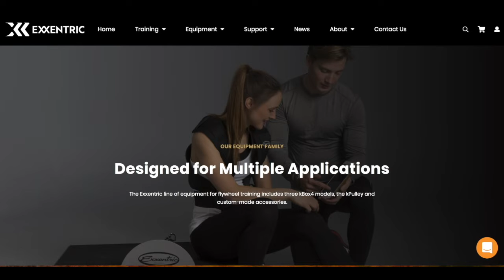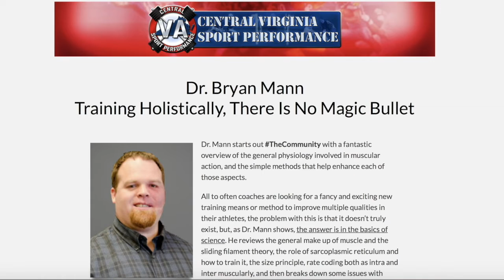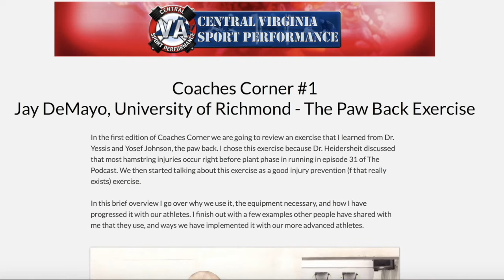Episode 143-Jeff Moyer, DC Sports Training- Looking at Key Movements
“What are the force producing actions and then what are the joint actions that require the most energy in the body? We talk a lot about energy expenditure but what are the ones that require the most?”

We are joined by DC Sports Trainings Jeff Moyer to talk about vision training and key movements in training. Jeff just gave a fantastic presentation on vision training for sport performance at this years edition of The Seminar. He shares with us where the idea’s came from, who he learned from, why coaches may over look it, and some ways he has trained it with his athletes. Moyer then dives into his latest chapter in The Manual, Vol. 3 on Key Movements in sporting actions. Jeff defines key movements, gives examples of them, and how you can train these movements to help better improve your athletes. We finish off talking about the role of this chapter and how we want to share it with you as soon as possible.